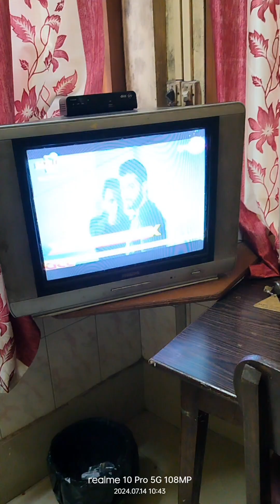prothom baror babe paisu aru ki lage//dekhi moi to pagol just wow //waterfalls//elephant falls etc..